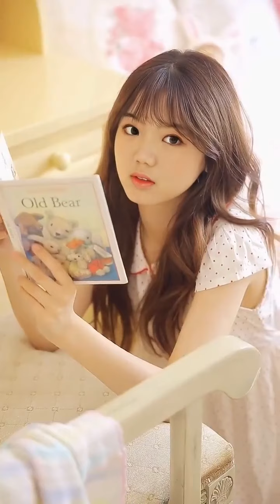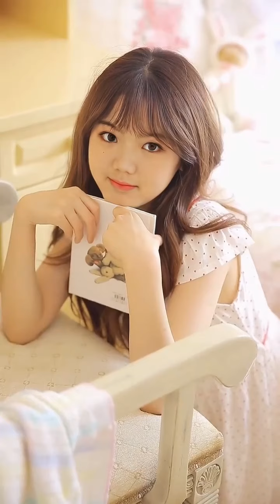[FMV] Cute girls - kurukuru nadeshiko